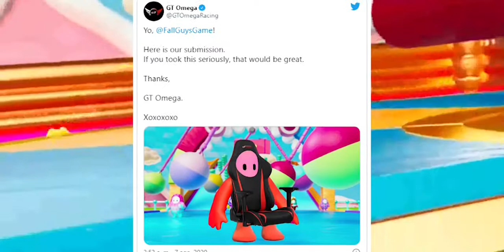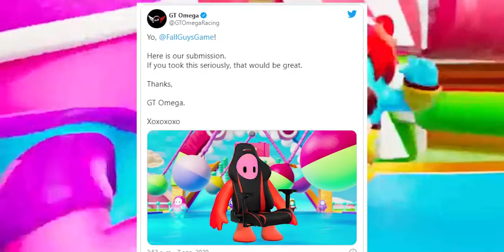¡LA NUEVA POSIBLE SKIN de KFC en FALL GUYS! (Konami, Wal Mart, GT Omega)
El dia de hoy les hablare sobre las posibilidades de que grandes marcas comiencen a aliarse con Fall Guys para introducir nuevas y originales skins.